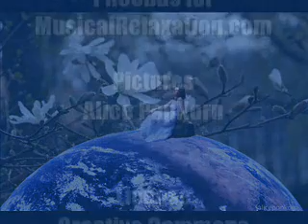Zen soothing and relaxation music: ZEN Ambience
Relaxation music. Sounds of nature, soothing harmonies.